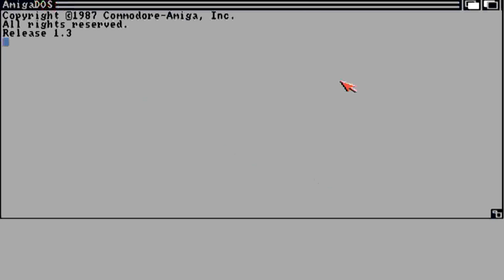AMIGA Turn It II 2 AMIGA OCS 1991 Tale Software cr SKR t +4 AFL adf